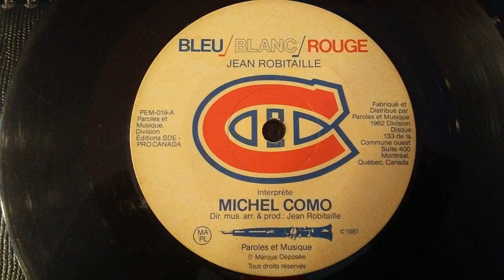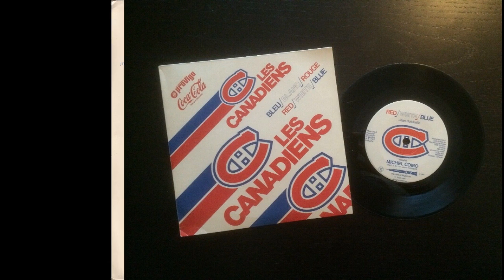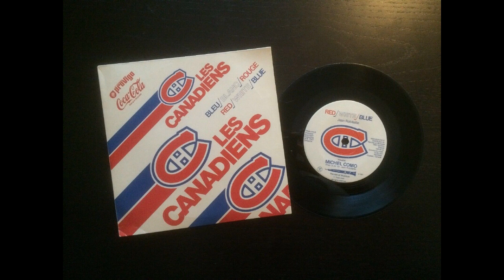Michel Como - Bleu blanc Rouge